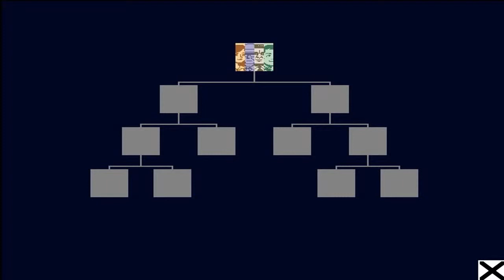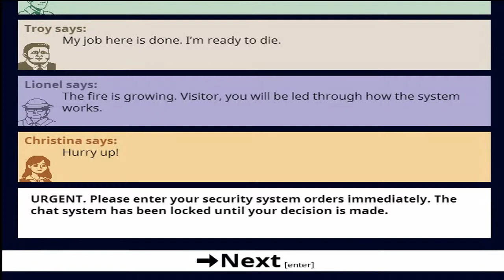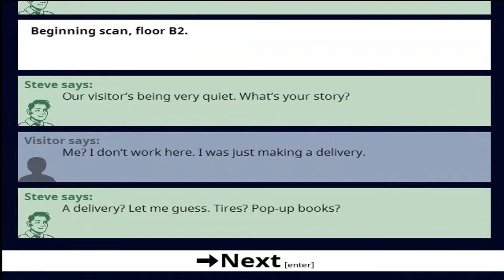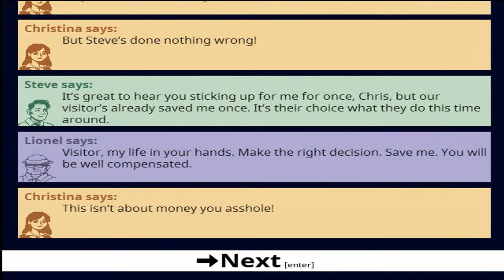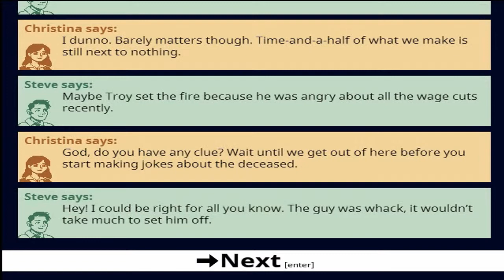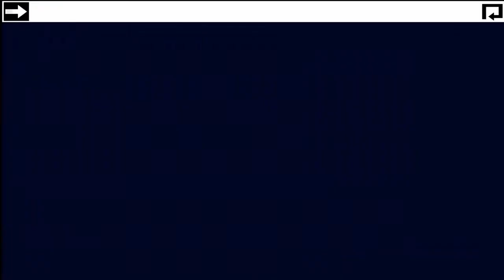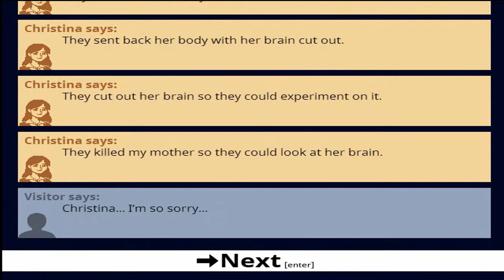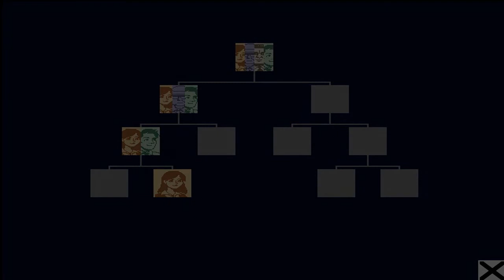Gabon Plays: No-One Has To Die [P1]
This is a short little flash game, only 2 parts long, but it's a great one. I thoroughly enjoyed playing it and hope you all enjoy watching!